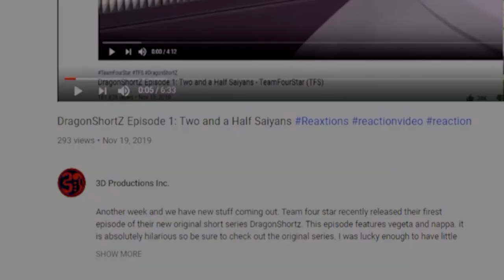KENSHIN HIMURA vs SAMURAI JACK | Battle Mode Ep. 24 ReaXtions | Axel Grave Reaction Video